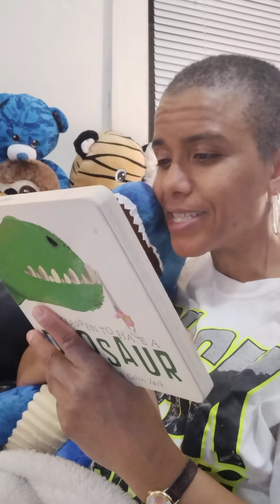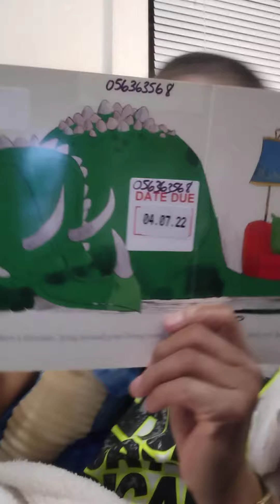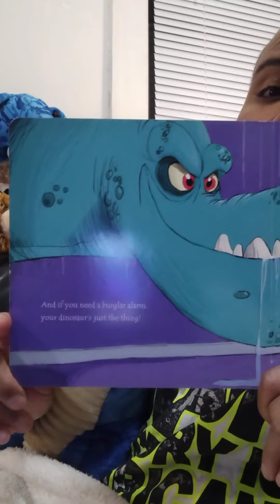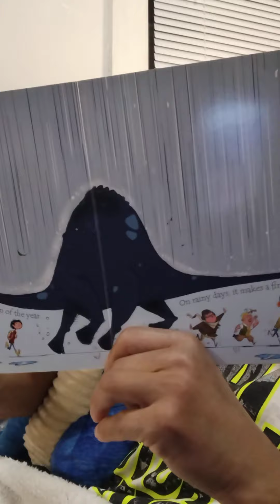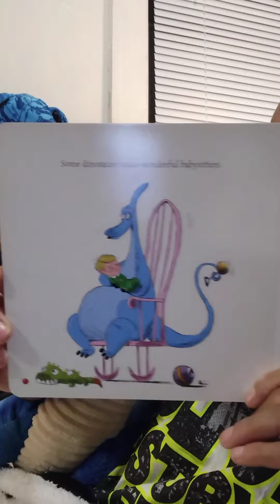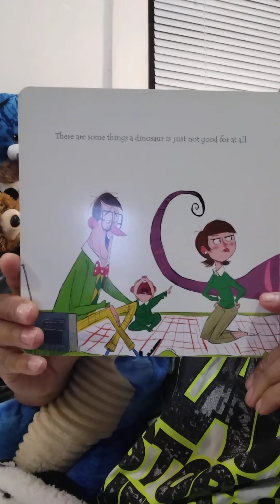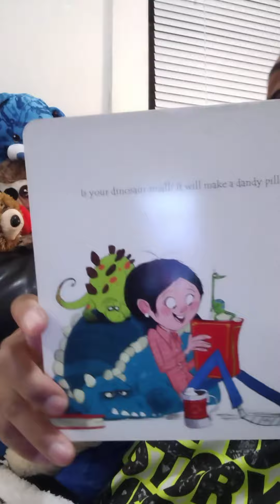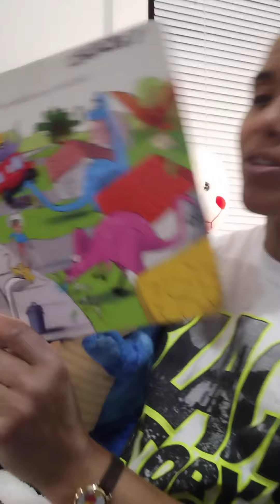Candy's Cozy Couch PT 451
Dinosaurs are so cool and useful.  If you want to know how much, then check out this story.